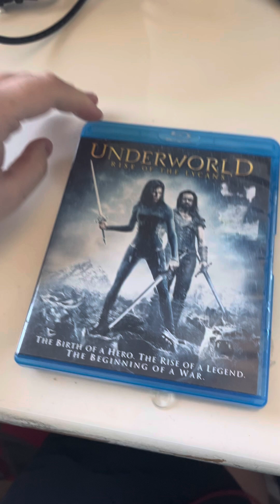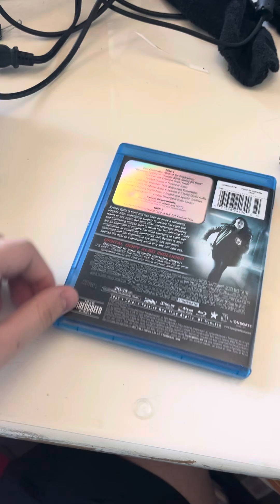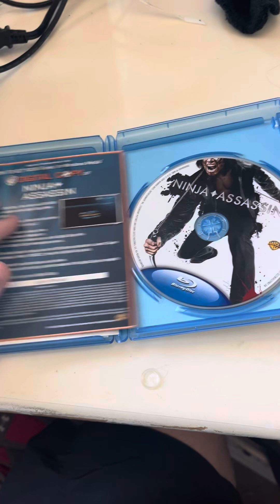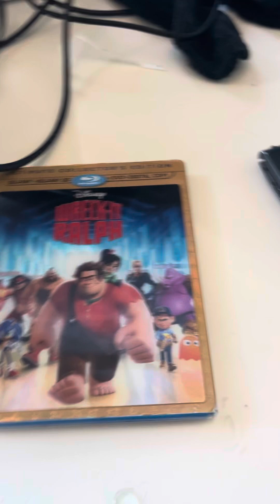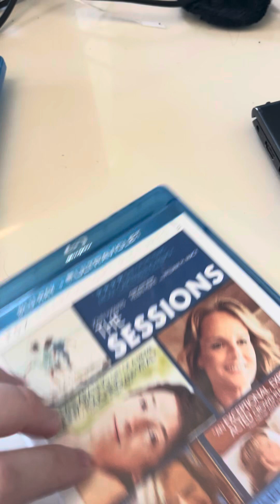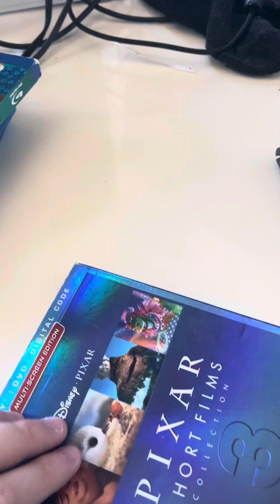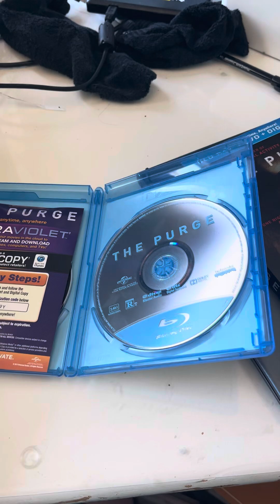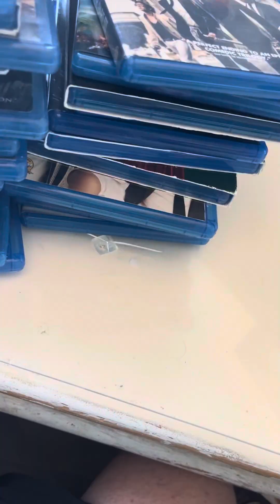Blu-ray collection part three 2024